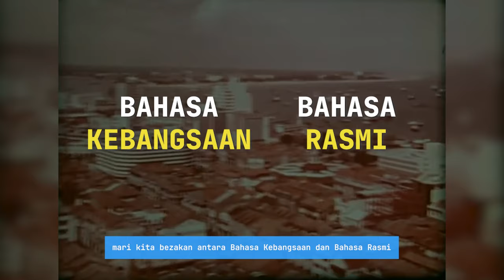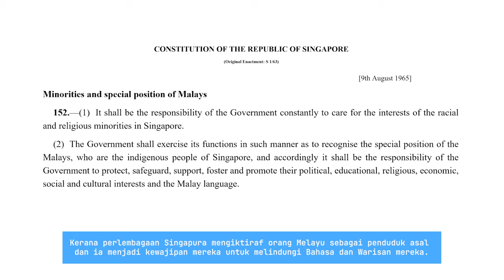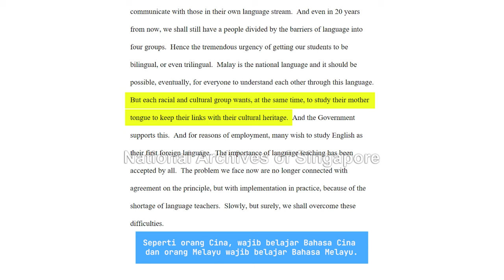Bahasa Melayu Identiti Singapura – Perubahan Lingua Franca Berpunca dari Penjajahan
Singapura mempunyai lebih dari 20 Bahasa yang digunakan dan hanya 4 menjadi Bahasa Rasmi negara ini.

Kenapa Bahasa Melayu dijadikan identiti Singapura? Dalam video ini, kita akan bongkarkan evolusi lingua franca Singapura.